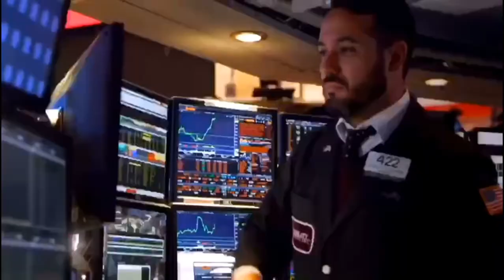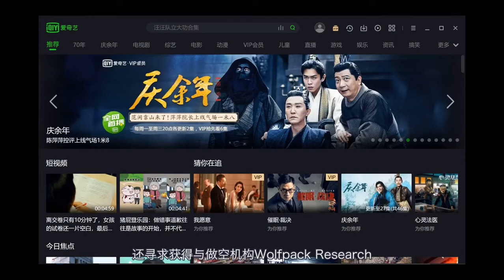【0814】特斯拉被大摩上调评级 爱奇艺称正受SEC调查股价下跌11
8月14日周五美股收盘涨跌不一。但本周三大股指均录得涨幅，道指累计上涨1.8%，标普500指数上涨0.6%，纳指微涨约0.1%。美国7月零售销售增长1.2%，较6月的8.4%大幅放缓，但零售销售总额超过疫情前的水平，表明经济的主要部分已恢复到以前的趋势附近。